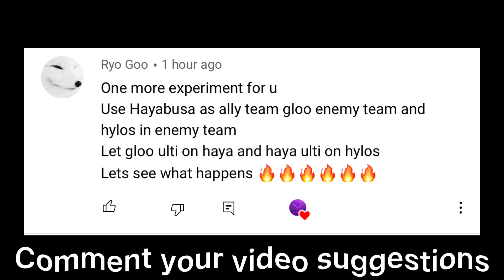what will happen?